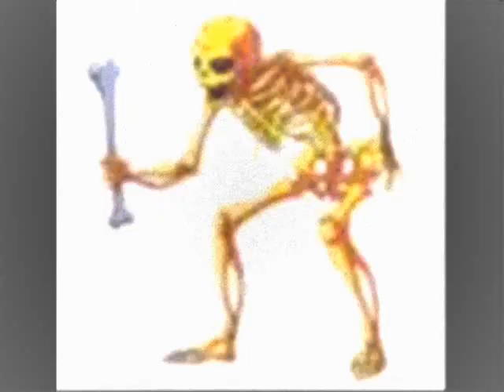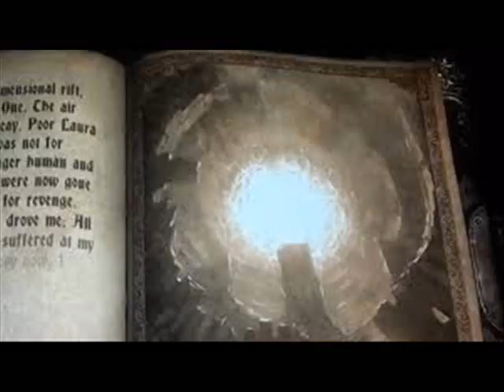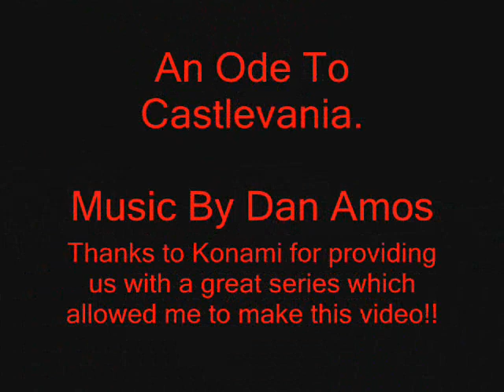Ode to Castlevania video.wmv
I made this Video and song with Castlevania as my Inspiration. I've always loved the series and their soundtracks.. Sorry for not having any actual gameplay videos but again, it's just something I wanted to post with the song.